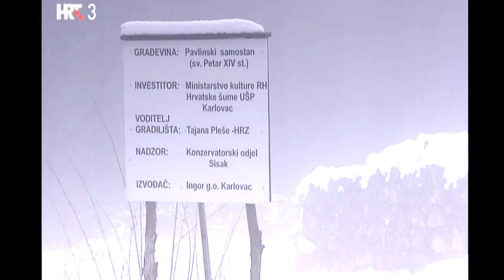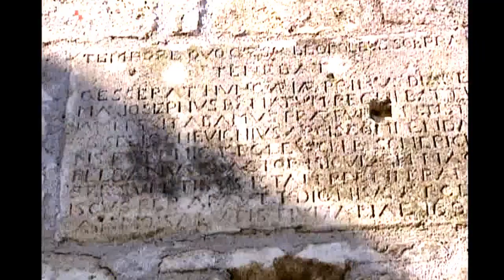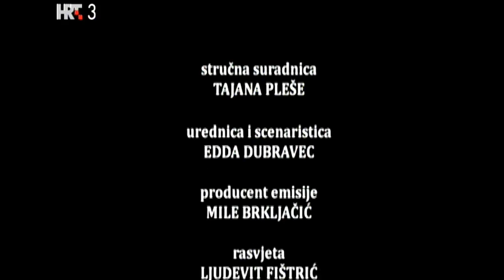Banovina - dokumentarni film (2014.)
Banovina je područje omeđeno rijekama Unom, Savom i Kupom, udaljeno od Zagreba stotinjak kilometara, no zahvaljujući, među ostalim, činjenici da ju je zaobišla većina suvremenih prometnica, ostala je nekom vrstom nepoznate zemlje. No, prirodne ljepote ovih krajeva i spomenici - na prvome mjestu srednjovjekovne utvrde, doista zaslužuju da ih se vidi i bolje upozna. Stoga, krenite s nama na Zrin, Gvozdansko, u Topusko, Hrvatsku Kostajnicu i na mnoga druga mjesta gdje su se pisala neka od najvažnijih i najdramatičnijih poglavlja naše povijesti, osobito u doba borbe protiv Osmanlija, tijekom 15. i 16. stoljeća.

Scenarij:  Edda Dubravec
Režija:  Luka Marotti
Godina proizvodnje:  2014.
Urednica:  Edda Dubravec